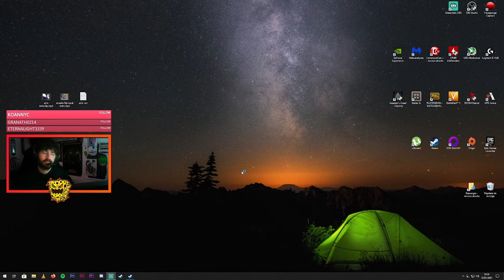Vikendi Crasheo Inicial Win Final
Buenas chavules como vais?
Os dejo una buena partidita jugando solo en Vikendi con crasheo incial del juego y momentos de tensión donde me dispara medio server.

*DONACIONES*

*CANALES*

*ESPECIFICACIONES PC*

PRODESADOR: Intel Core I7-7700K 4.2GHz
PLACA BASE: MSI Z270 Gaming Plus
GRAFICA: MSI GeForce RTX 2080 Super Ventus OC
RAM:G: G.Skill Ripjaws V Red DDR4 3000 PC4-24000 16GB 2x8GB
SSD: Samsung 850 Evo SSD Series 250GB SATA3
HDD: WD Blue 1TB SATA3
DISIPADOR: Enermax Liqmax III 240
ALIMENTACIÓN: EVGA SuperNOVA 750 G3, 80 Plus Gold 750W
CAJA: Nox Hummer MC USB 3.0 Zero Edition Blanca
MONITORES: Primario HP 25" 144hz *TN* 1ms / Secundario Phillips 246E 24" 60hz *IPS* 5ms
TECLADO: Corsair K63
RATON: Logitech G403
WEBCAM: PAPALOOK PA452